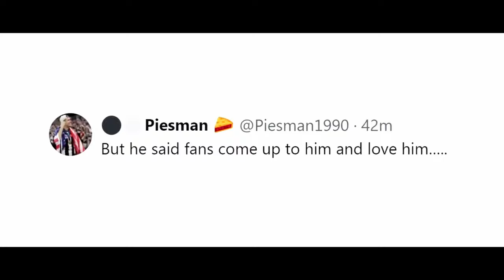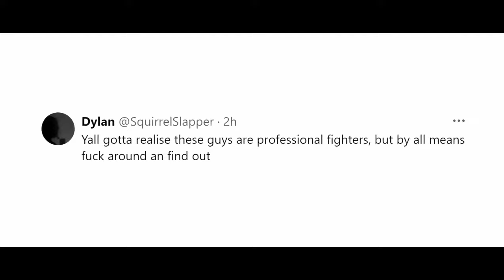Is This Ian Garry's Worst Publicity Stunt Yet?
Sold his soul to the succubus. Ian Garry confronts man-child to defend the honour of Layla while she sits back and cackles.

Curious about reasons behind potential disdain for Ian Garry? Join us to uncover motivations, perspectives, and factors shaping perceptions of the rising MMA sensation.

Timestamps
00:00 Intro
00:17 Ian rolls up
00:44 Commentary
00:55 Disgust
00:58 The confrontation
01:10 No mercy from the succubus
01:33 Is this really happening?
01:45 Comments
02:19 Summary
02:56 Outro